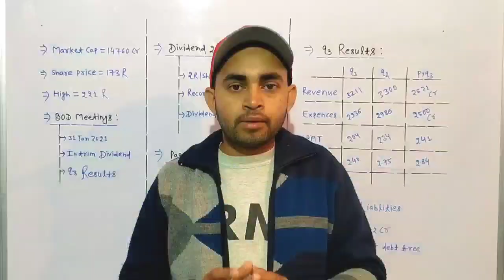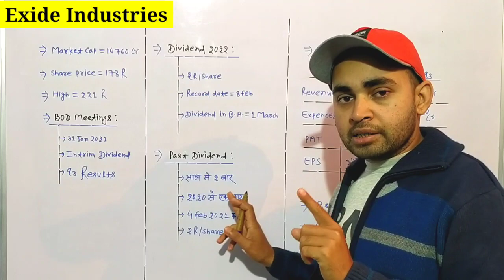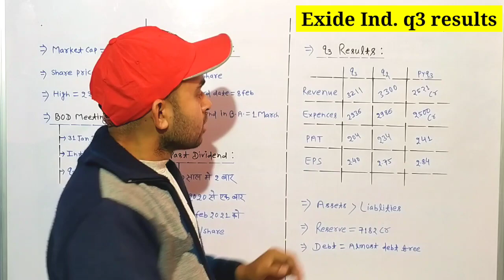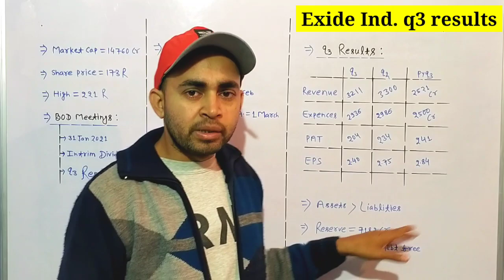Exide Industries Stock Latest News | Exide Share q3 results + Dividend 2022 | Future Of India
In this video you will know about q3 results and dividend of Exide Industries Ltd . This is India's largest battery manufacturing company .

Exide
Exide Ltd
Exide share
Exide ind.

Hash Tags -